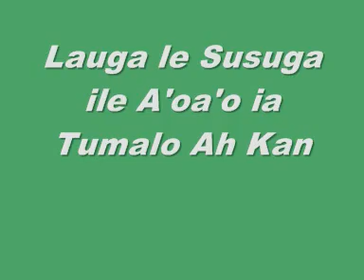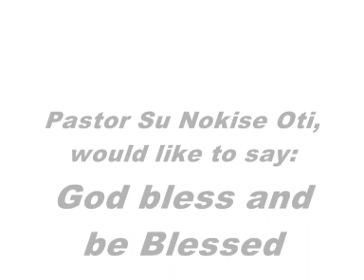Tumalo Ah Kan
Sermon from Tumalo Ah Kan